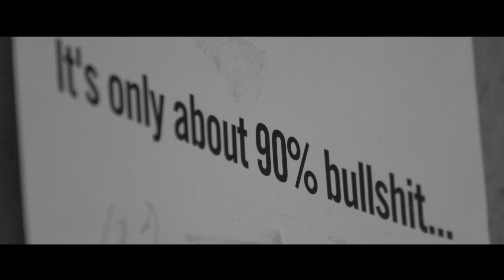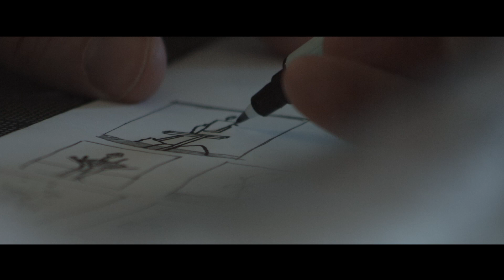Dave Kinsey | Cushion of Memory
Cushion of Memory" a solo exhibition of new works by Dave Kinsey | Sept 27th - Nov 8th, 2014 | Library Street Collective, Detroit MI.